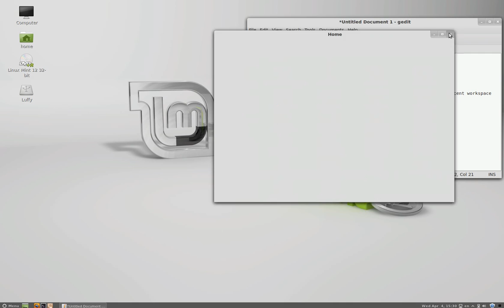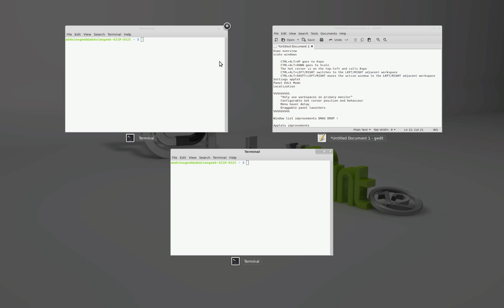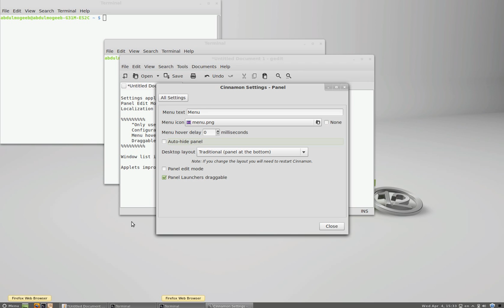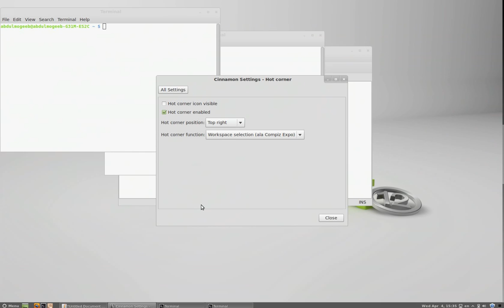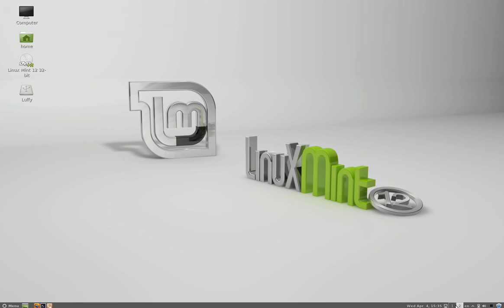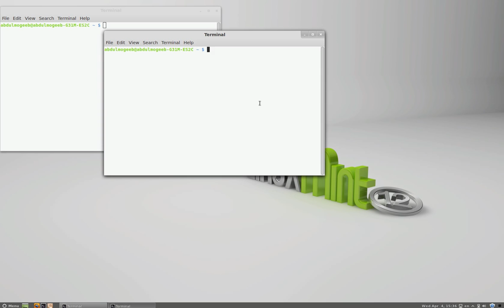واجهة cinnamon 1.4 إلى الأفضل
اما الان ساتحدث عن المميزات الجديدة في 1.4